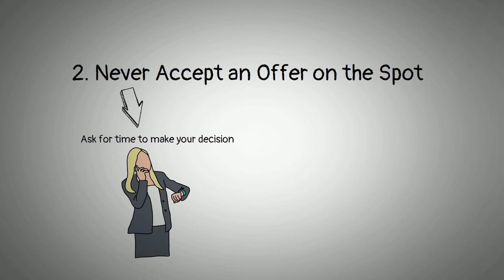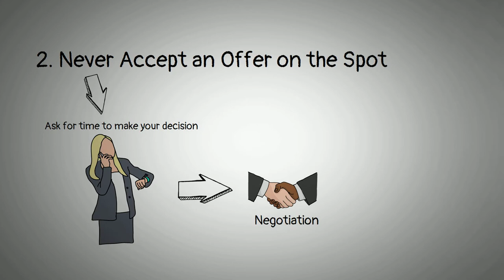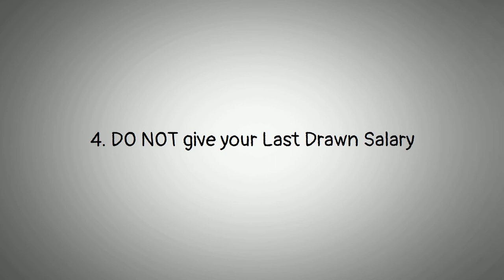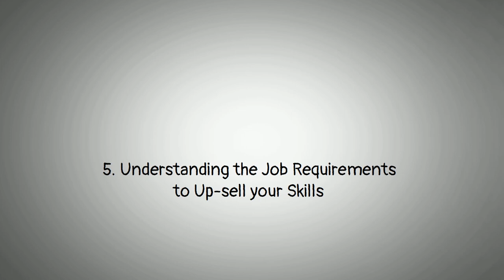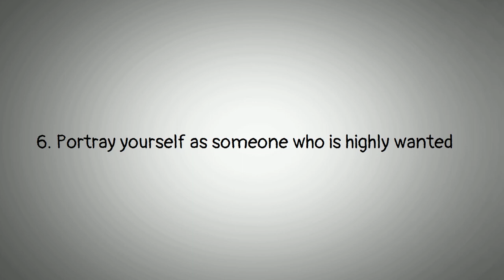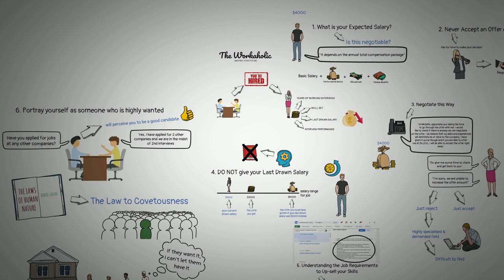How to Get the Best Salary Offer Possible.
HR does not always give you the best salary amount when they make you an offer. They usually offer something a little less than what they can afford in order to have some leeway for negotiation with the candidate. Here are some tips you might find useful in your next job hunt.